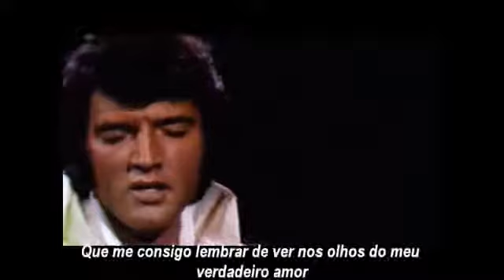Elvis Presley 'Tomorrow Is a Long Time' Legendado